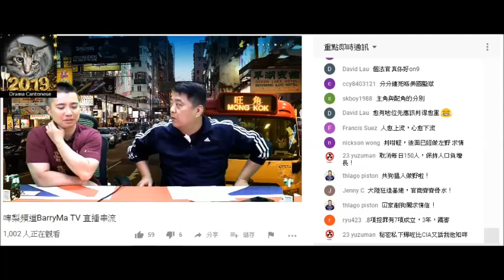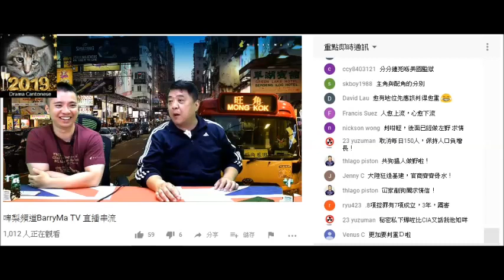20190327 啤梨晚報廢撚柒閪蟲林匡正鳩吹聽佢時事評論可以長知識，咪長到輪姦、屌人老母、老婆、撚閪呢啲知識